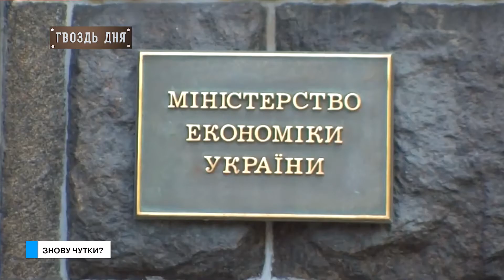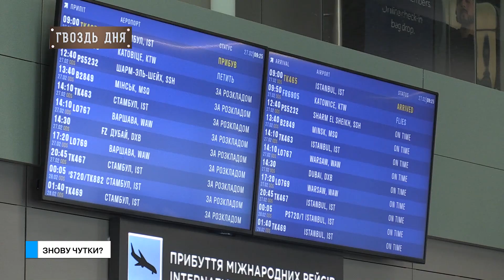Гвоздь дня. Знову чутки?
Підуть чи ні? З новою силою поповзли чутки про відставку КабМіну. Чи є серйозні передумови до цього і що про це думає особисто Олексій Гончарук? Відповіді у сюжеті.